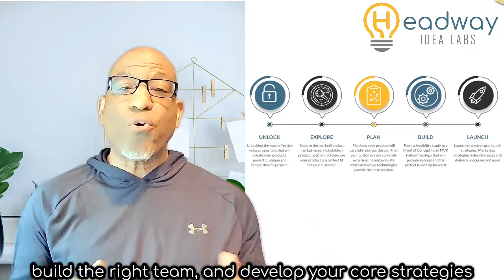Headway Intro CEO